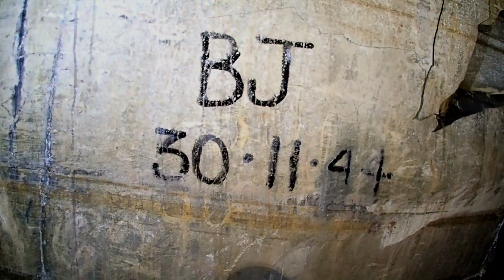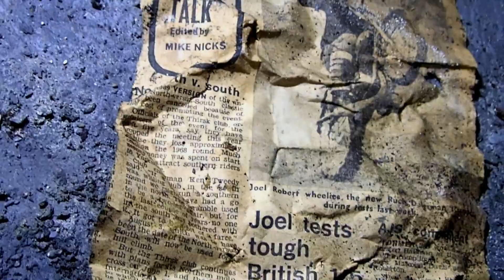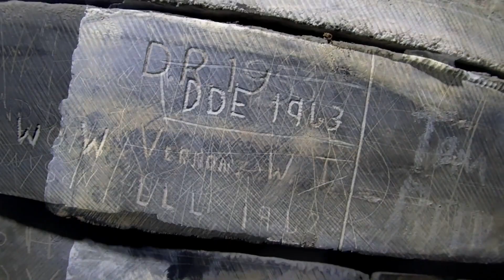Maenofferen Slate Mine ( Part Thirteen ) Blaenau Ffestiniog, North Wales UK